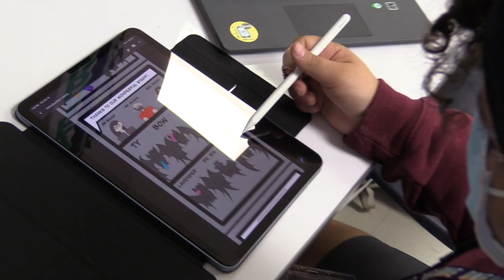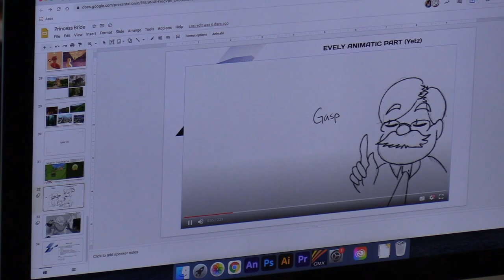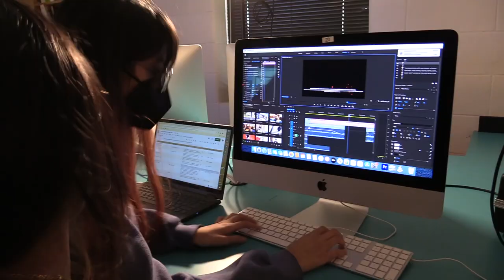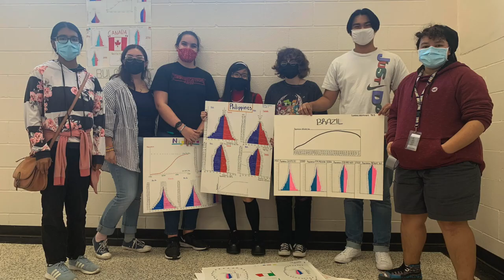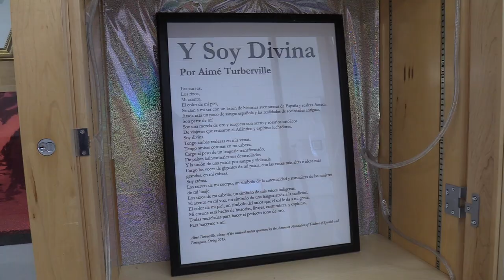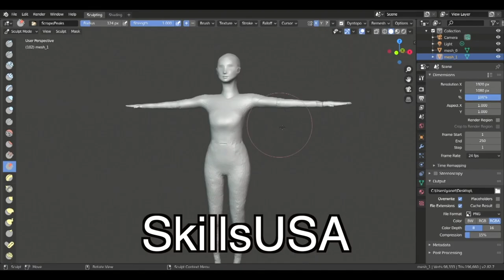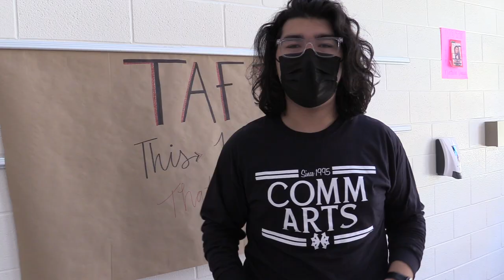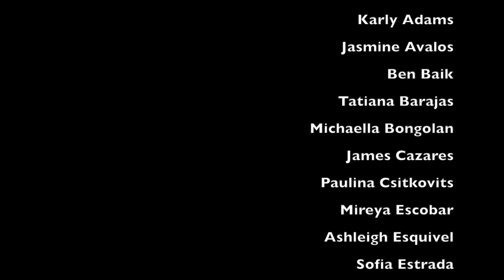21-22 Comm Arts Recruitment Video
Video from Communications Arts High School in San Antonio, Texas